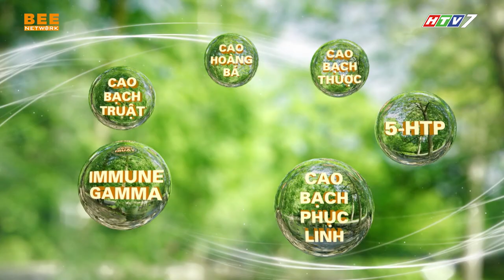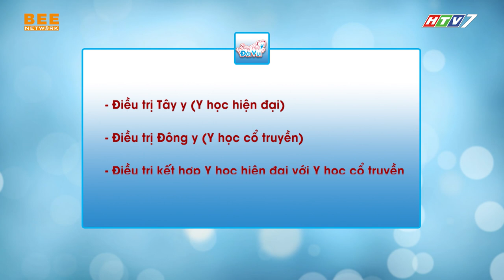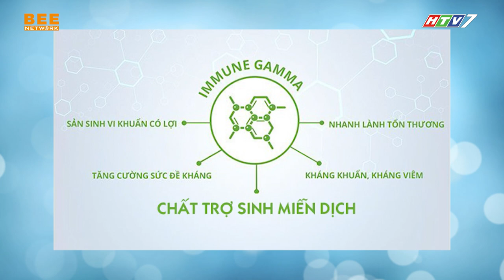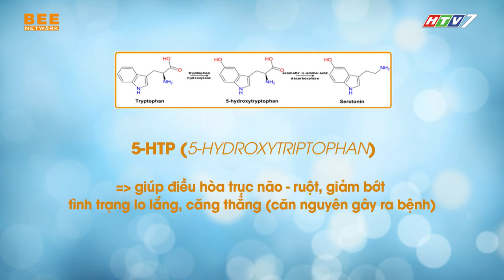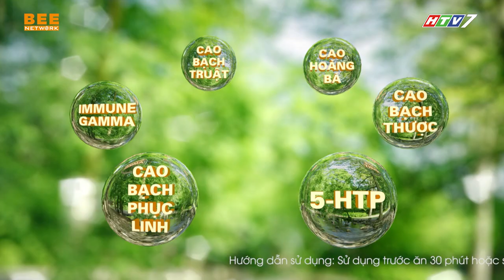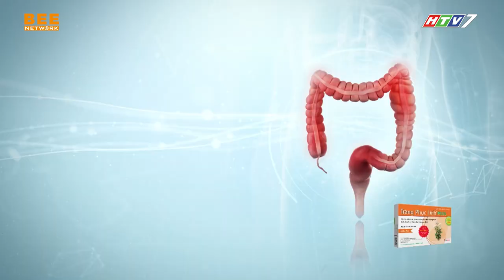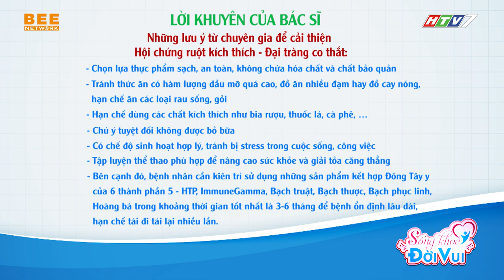SỐNG KHỎE ĐỜI VUI TẬP 5 | Bệnh Đại Tràng co thắt và những sai lầm trong cách chữa trị